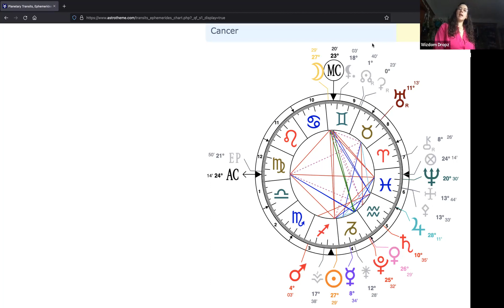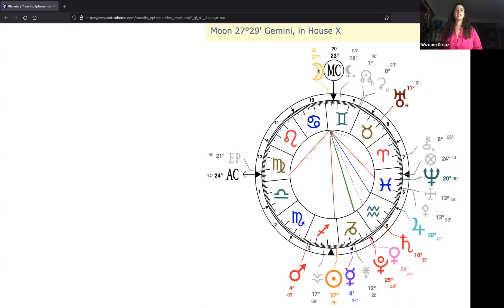Gemini Full Moon Eclipse Part 2 - SHADOW & LIGHT within, the Inner Twins - Deeper Meaning of Gemini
Greetings, Earthlings! ✌🏼🌎 💕🧡 daily Dropz of Wizdom and savvy cat astrology back again.

The Gemini Full Moon Eclipse will definitely have us THINKING and existing in our MINDS maybe more than usual! Watch this video series to learn more about how it will likely be effecting you, and how to best work with it, using the astrology to help navigate us through space and time. Gemini energy is KNOWN for being dual natured, so just be sure to hear and see both sides throughout any given situation to maintain balance, as the next air sign, Libra, would like all Gemini energy to remember. ; )

Gemini - brainy, zainy and on a mission... huh? was I having a thought? i got distracted by...

Full Moon - full moon = awareness moment, what's coming to light?

Eclipse - Something is fated, what is it?

🎓 ASTROLOGY SCHOOL:
The best has come, as an extended astrology skill transfer program is combined with customized coaching to increase your capacity and build your business model. APPLICATION LINK IN COMMENTS.

👁 We're excited to offer you this collaborative program bestowing you the ability to ascertain astrological insights and craft your own skillful interpretations. Beyond becoming a more evolved astrologer, you'll have ongoing mentorship and celestial coaching for the entire year. The last three months of the container however, you'll spend with Treneti, anchoring your business plan, developing your platforms, establishing your communication networks.
❤ LINKS FOR MORE INFO & PRODUCTS IN COMMENTS!

PATRONS:
I'm  stoked to be embarking on the next phase of our journey together as we expand our connection opportunity via this groovy creator-centered platform. LINK IN COMMENTS